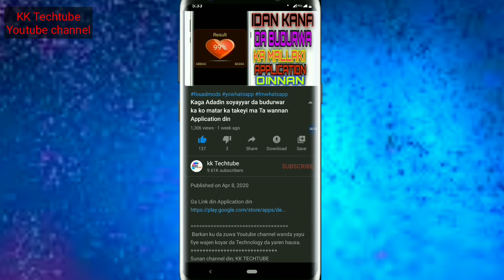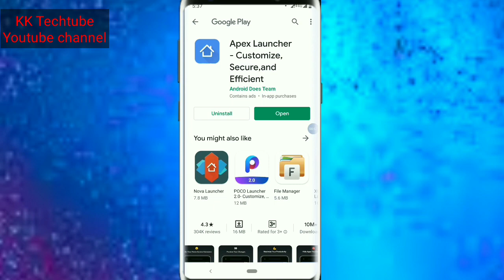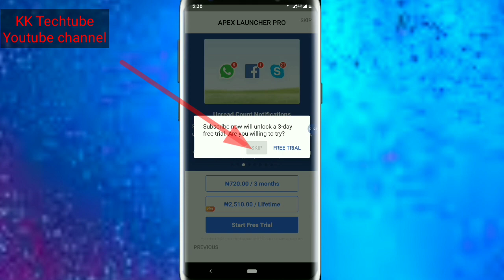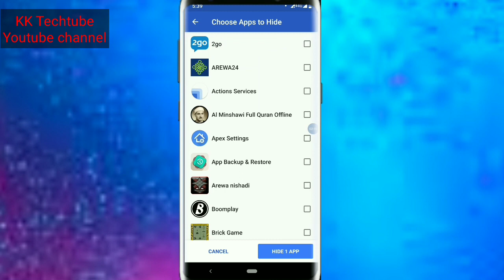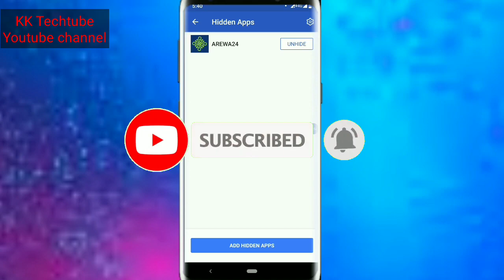Kanada Android. ka kara mata kyu sannan ka boye wadansu sirrin kan ka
Wannan videon ko ince wannan application din zasu gyara ma ibadar ka sosai. da Adduoi masu muhimmanchi na yau da kullum
Sunan channel din; KK TECHTUBE
1 webdesign
2 app design
3 T_shirt
4 flashing
5 saida computer